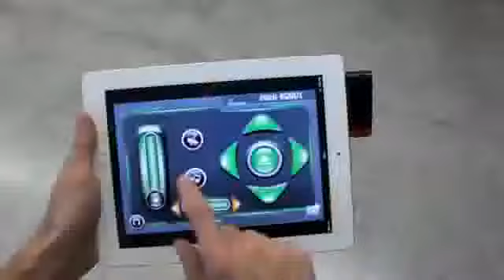iRobot Leuchtender Käfer für iPhone & iPad